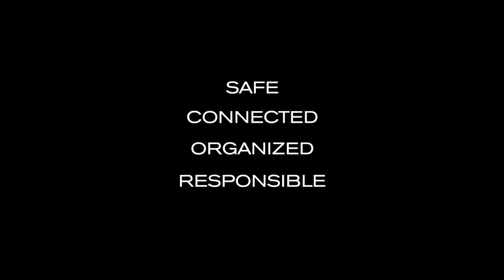Urban Lite Anti-Theft backpack by XD Design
Meet the Urban Lite backpack!

Dimensions
Small capacity 21L:
31.5 x 46 x 14.5 cm Width x Height x Depth)
12.4" x 18.1" x 5.7" (Width x Height x Depth)

Large capacity 27L:
31.5 x 61 x 14.5 cm (Width x Height x Depth)
12.4" x 24" x 5.7" (Width x Height x Depth)

Laptop compartment:
27 x 36 x 3 cm (Width x Height x Depth)
10.6" x 14.2" x 1.2" (Width x Height x Depth)

Tablet compartment:
27 x 32 x 1.5 cm (Width x Height x Depth)
10.6"x 12.6" x 0.6" (Width x Height x Depth)

Content: 21-27 liters
Side pocket:
15 x 18 cm (Width x Height), fits a water bottle of Ø 8 cm
5.9" x 7" (Width x Height), fits a water bottle of Ø 3.1"

Net weight: 1000 gram
Loading capacity: 8 kg / 17.6 lbs

Key features
• Steel enforced lock
• Hidden Pockets
• Large capacity (up to 27 liters)
• Water repellent
• Hidden RFID protected pockets
• Luggage strap
• Additional capacity net (30x30 cm)
• Reflective stripes
• Not Cut Proof
• Padded dividers on the inside
• Integrated key leash
• Flexible carry modes
• Fits a 12.9" Tablet (tablet compartment)
• Fits a 15.6" Laptop (laptop compartment)